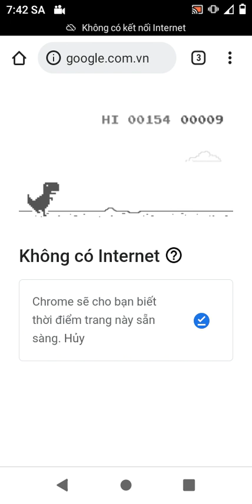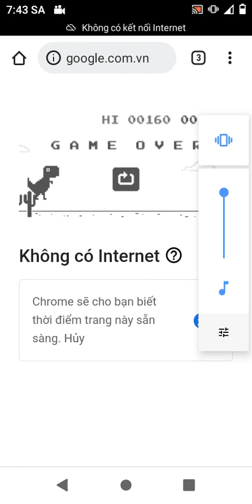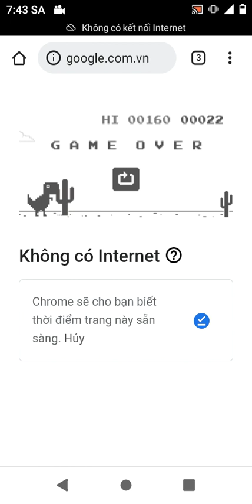những trang web thú vị của google